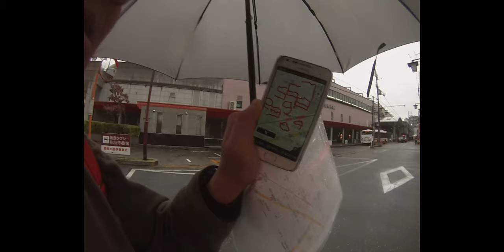ＧＰＳアートをやってみました！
高槻で、ＧＰＳアートをやってみました。同時に、ブログを掲載したので、よければ、そちらも見てください

【Skype ID】mark4033